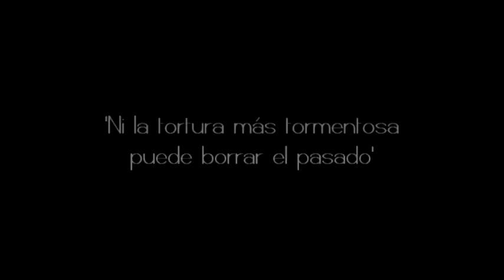Trailer SAN PABLO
No se pierdan el estreno del mediometraje San Pablo, el 26 de abril de 2013 en el Paraninfo de la Universidad del Valle Sub Sede La Paz.